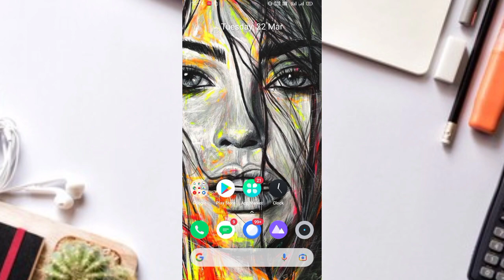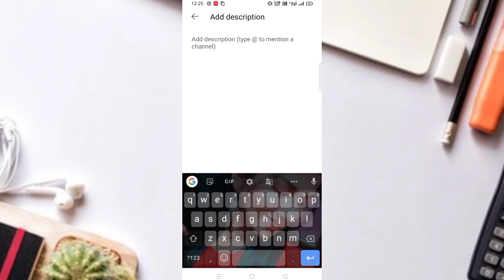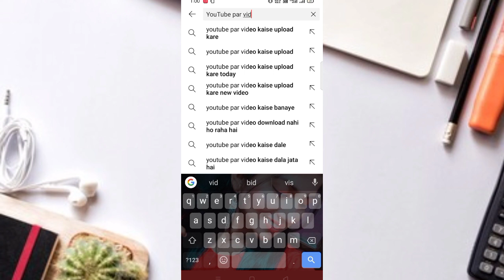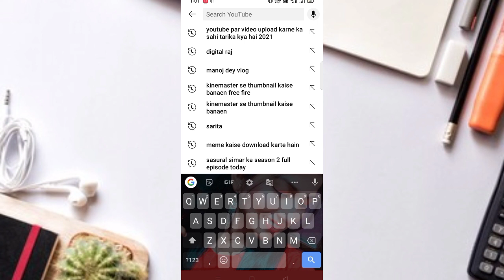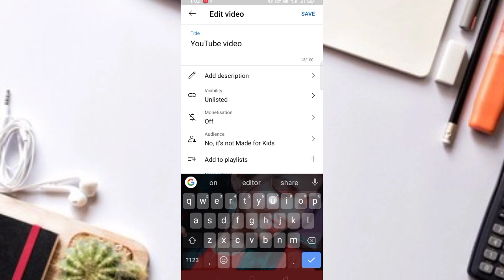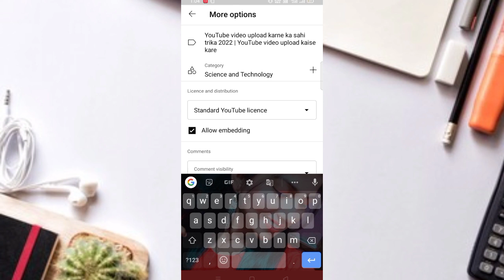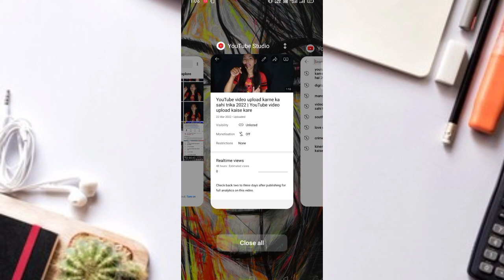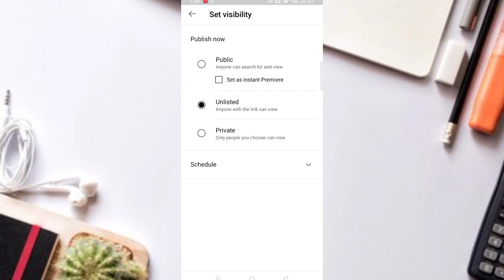Youtube Video Upload Kaise Kare | Youtube Par Video Kaise Upload Kare | Youtube me Video kaise Dale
In this video i tell you how to upload Youtube video in proper way.
Youtube channel par video kaise upload Kare 2022, how to upload video on youtube channel, video daale
youtube video upload karne ka tarika
youtube video upload karne ka sahi tarika manoj dey
youtube video upload karne ka sahi tarika kya hai
youtube video upload karne ka sahi tarika chrome
youtube video upload karne ka sahi samay

youtube video kaise dale
youtube me video kaise dalen
youtube me video kaise dale 2022
youtube pe video kaise dale 2022
youtube pe video kaise dalen

यूट्यूब वीडियो